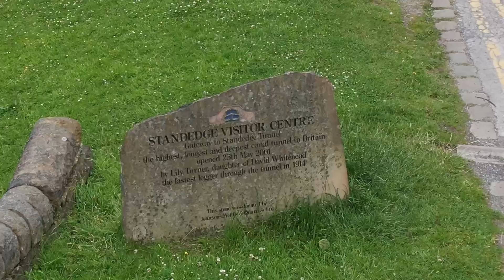Stand edge Tunnel Museum and Visitors Centre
Standedge tunnel, museum and visitors centre Marsden Huddersfield England. This tunnel is the longest, deepest and highest canal tunnel in the UK. The last canal boat in the video is the Marsden E shuttle a new electric canal boat.